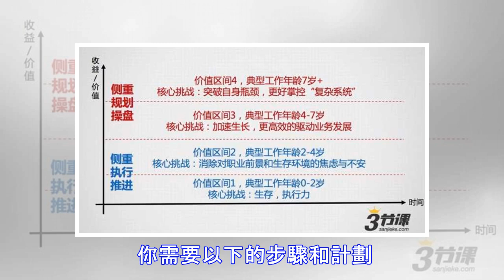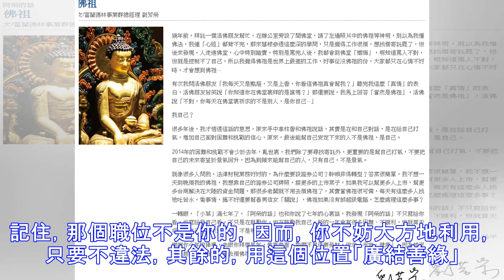你的人生規劃了嗎？超級給力的人生規劃帶你走出迷茫！